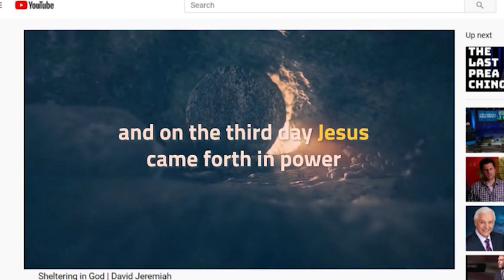David Jeremiah: Shelter In Place (LIFE Today)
The author of "Shelter In God" shows the parallels between the COVID-19 pandemic and when God's protection for his people throughout scripture. Air date July 29, 2020.